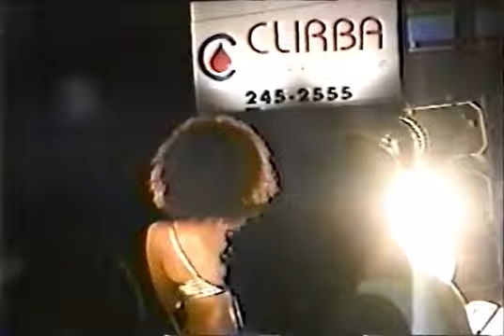Margareth Menezes Carnaval '98 1